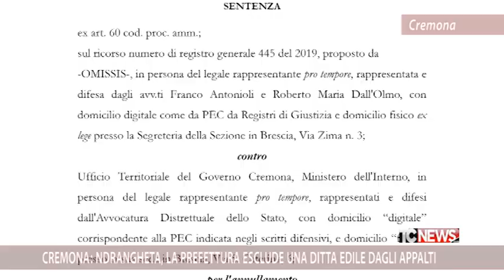Cremona: 'ndrangheta, la Prefettura esclude una ditta edile dagli appalti